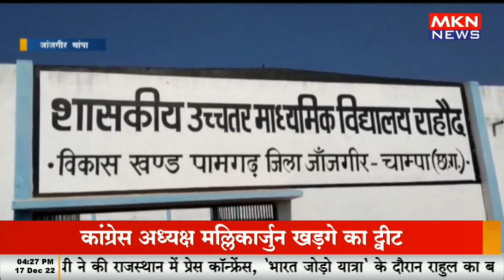जांजगीर चांपा - स्कूल के पास संचालित हो रही शराब दुकान